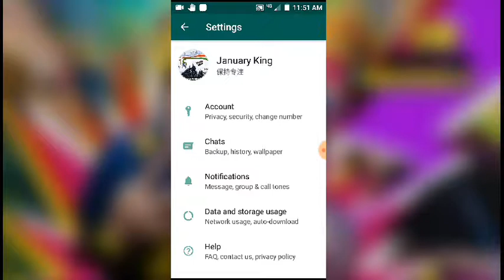How to Remove WhatsApp Profile picture